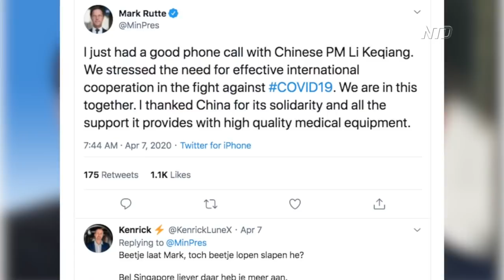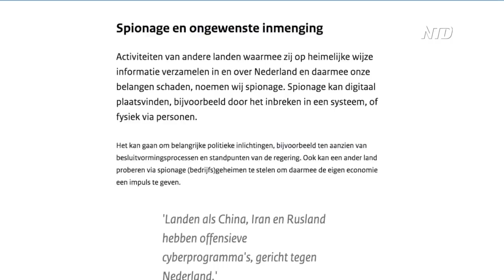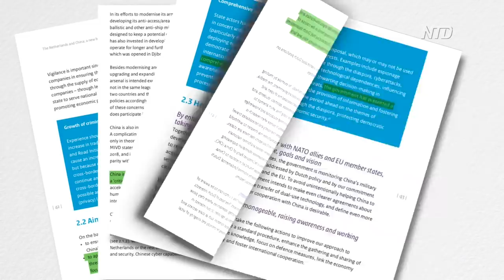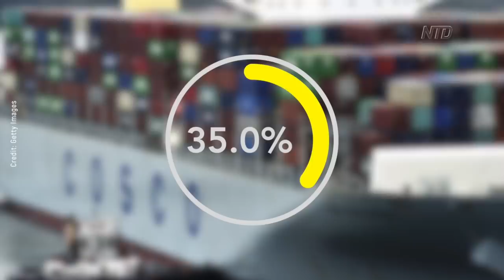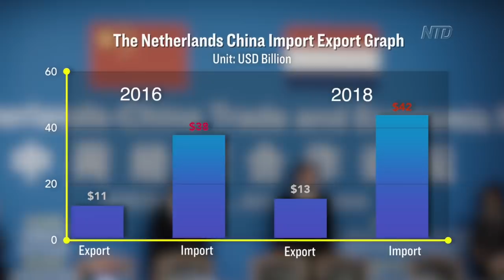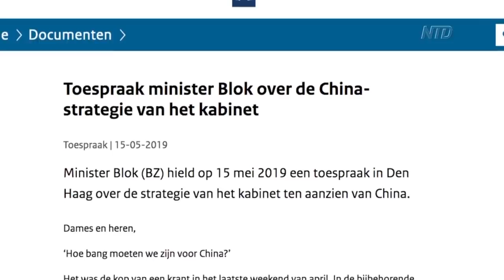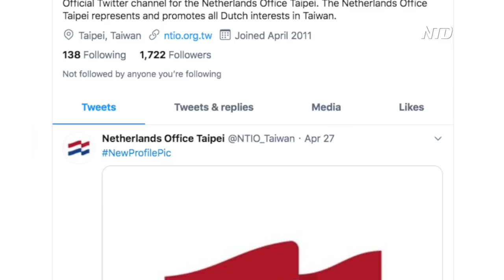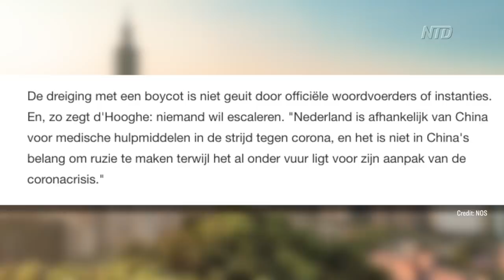The Netherlands: Virus Follows Communist China Ties | NTD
In March The Netherlands joined other countries in rejecting medical supplies made in China.

The Dutch health ministry was forced to recall 600 thousand face masks from the hospitals.

Their statement said the masks shipped from China had a KN95 certificate, but they did not meet quality standards.

China’s Foreign Ministry Spokesperson reacted the following week.

She claimed the Netherlands had ordered the wrong masks, saying they’re not for surgical use.

Stating the Chinese manufacturer informed the Netherlands before the masks were sent.

The Dutch government did not respond publicly until China’s Premier had a phone call with the Dutch prime minister in the same week.

Prime Minister Mark Rutte said he thanked China for its quote, “solidarity and all the support it provides with high quality medical equipment.”

It’s not the first time the Netherlands has displayed an ambivalent attitude towards China.

In 2019, Dutch security agency AIVD warned the Netherlands’ high-tech sector about corporate espionage by the CCP

In the same year, Chinese-founded US tech firm XTAL was found guilty of stealing IP from Dutch company ASML .

Resulting in hundreds of millions of dollars in losses.